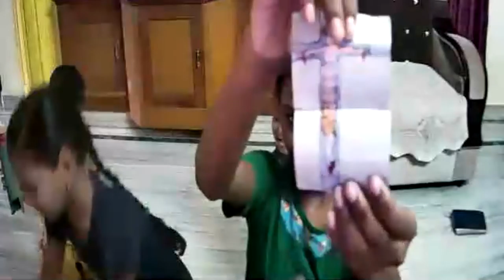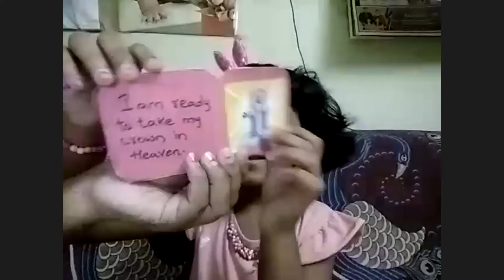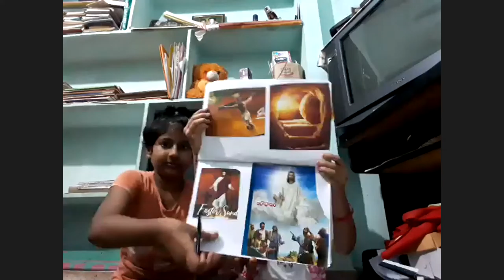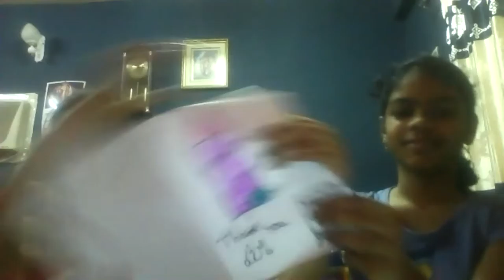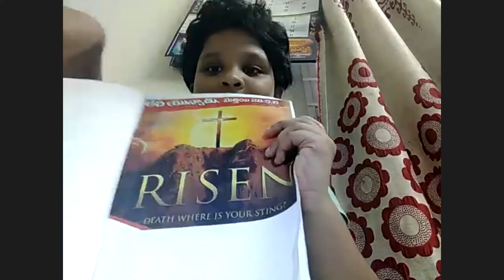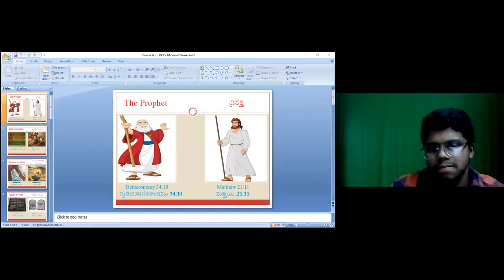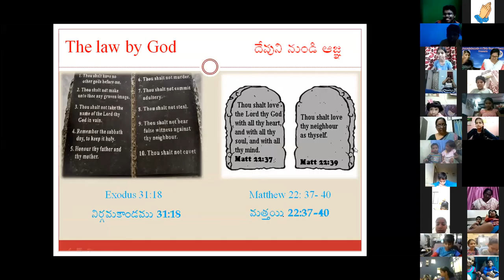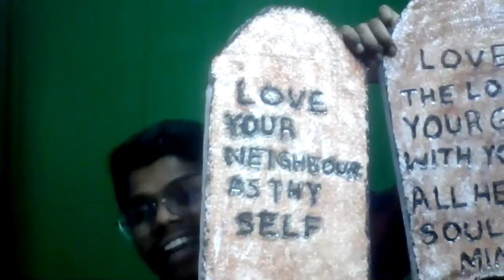LW & KGT CHILDREN CLUB ~ 17 SEP 2020 ~ DAY# 165 ~ MOSES A TYPE OF CHRIST ~ LESSON BINNY